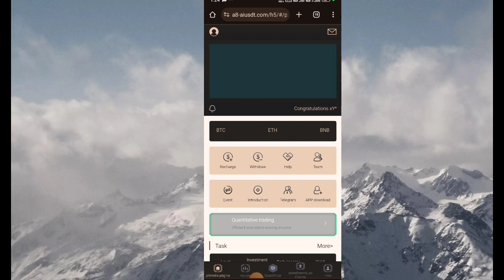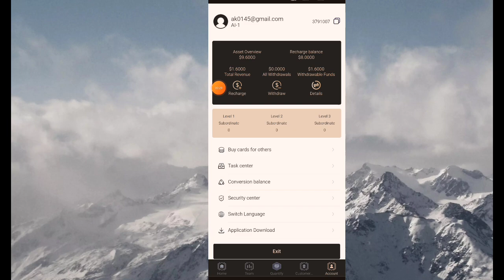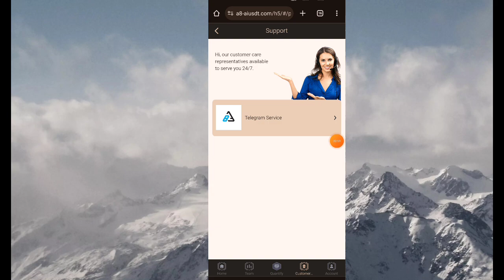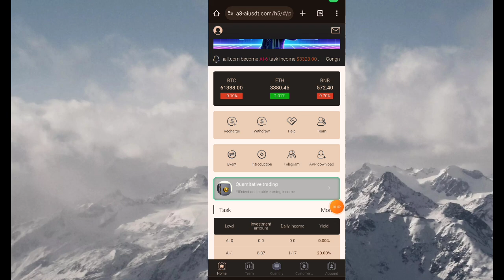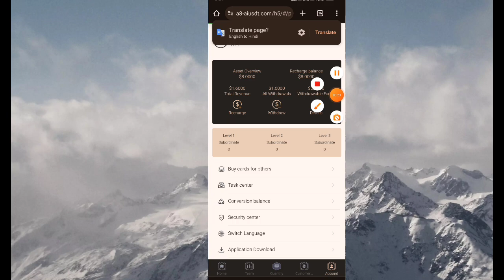Today New usdt mining platform ll Free usdt mining platform ll Best earning money project.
Investment income: (make up the difference to increase VIP level, reset quantitative to increase income)
AI-1 investment 8-87 USDT, daily income 1.6-17 USDT (20%)
AI-2 investment 88-287 USDT, daily income 18-60 USDT (21%)
AI-3 investment 288-687 USDT, daily income 63-151 USDT (22%)
AI-4 investment 688-1587 USDT, daily income 158-365 USDT (23%)
AI-5 investment 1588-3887 USDT, daily income 381-932 USDT (24%)
AI-6 investment 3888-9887 USDT, daily income 972-2471 USDT (25%)
AI-7 investment 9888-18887 USDT, daily income 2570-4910 USDT (26%)
AI-8 investment 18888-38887 USDT, daily income 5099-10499 USDT (27%)
AI-9 investment 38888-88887 USDT, daily income 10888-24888 USDT (28%)
AI-10 investment 88888 USDT and above, daily income 25777 USDT and above (29%)

Build a team to get high returns:

1. Register through the invitation code and enjoy 18% high commission for three-level subordinates.
A-level: 11% rebate, 110USDT for recharge of 1000USDT
B-level: 5% rebate, 50USDT for recharge of 1000USDT
C-level: 2% rebate, 20USDT for recharge of 1000USDT

2. Invite friends to recharge to get extra rewards

3. Team performance commission:
Recharge 500USDT within 24 hours to get 18USDT reward
app earn
best earning
earn app
earn free money
earning app
earning site
bangla tutorial
Mobile tips
bitcoinearning Earn And bKash
crypto mining
crypto mining site
ethereum mining
free website
freebitcoin in payment proof
Altcoin Daily  ||  CryptoJack  ||  Market Spotter  ||  BSC Gems Alert  ||  Mr Barry Cryto